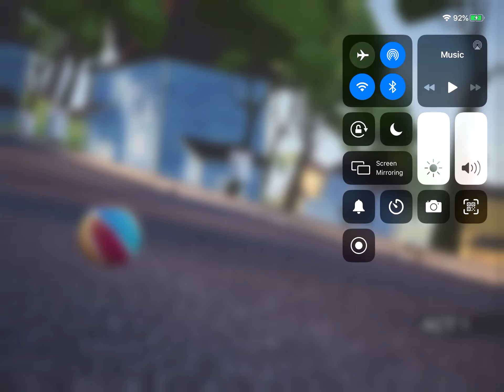How to beat ACT 1